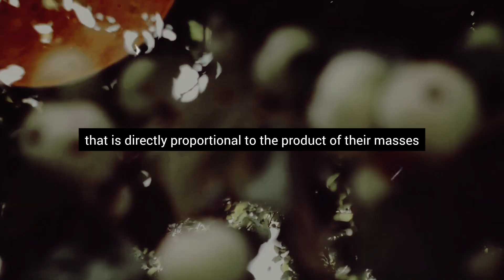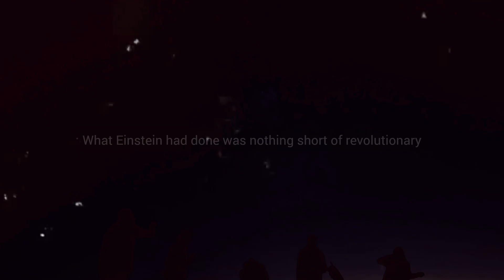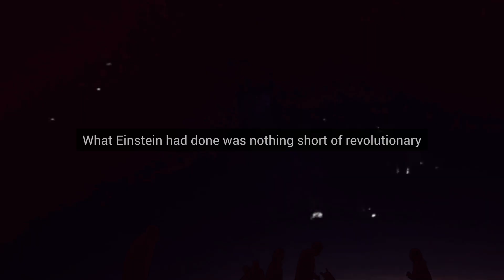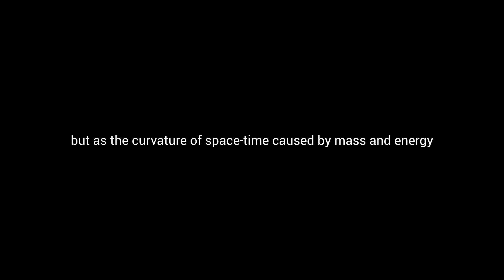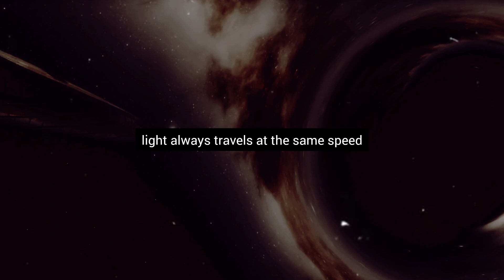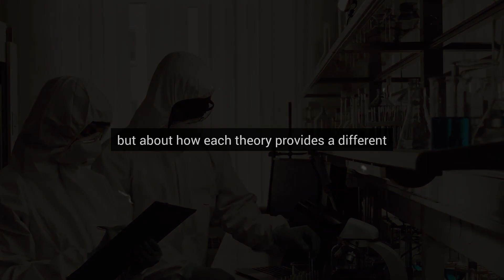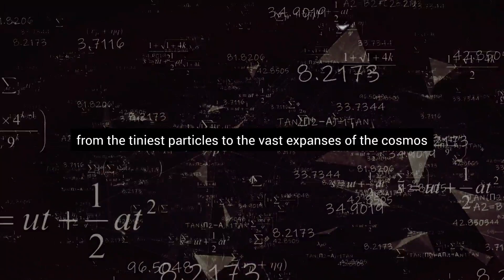Einstein vs Newton: A Grand Scientific Debate | AH Documentary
We explore the fascinating debate between Einstein and Newton, which has captivated scientists for decades, in this engrossing video. Come explore the collision of two brilliant minds and their ground-breaking theories, supported by scientific data and historical anecdotes. See how these brilliant minds transformed our perception of the cosmos and the conflict between relativity and gravity. Get ready to have your mind blown, then tell your fellow information seekers about this thought-provoking video. Remember to click like if you find this discussion thought-provoking!

OUTLINE:

00:00:00 The Provoking Question
00:00:29 Newton's Universe
00:02:31 Einstein Enters the Stage
00:04:37 The Grand Debate
00:07:23 Concluding Thoughts